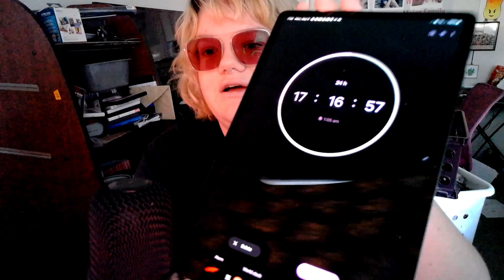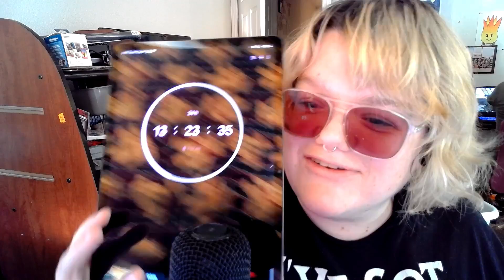24 Hour Crochet Challenge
Join me in this 24 hour challenge as I crochet my heart out! Watch as I take on this crochet challenge and see what I create in just 24 hours.